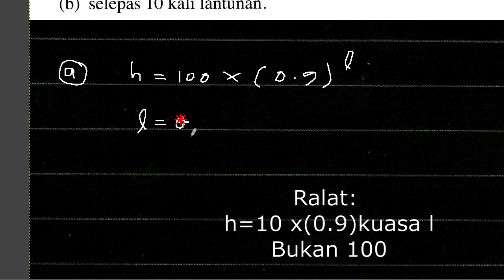Latih Diri 4.2 ms 94 Bab 4 Indeks Suds dan Logaritma Tingkatan 4 Add Math 44ld42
Latih Diri 4 2 ms 94 Bab 4 Indeks Suds dan Logaritma Tingkatan 4 Add Math Matematik Tambahan Tingkatan 5 Perbincangan dan Cadangan Jawapan Buku Teks Sekolah Menengah KSSM

TQ